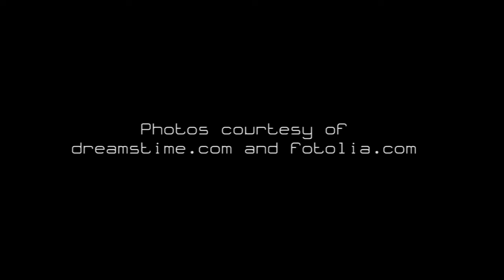1 HORA de Musica Relaxante para Remedio Natural contra o Estresse, com Sons da Natureza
Acalmar a sua Mente com a Musica de Relaxamento Instrumental com Sons da Natureza e Ruído Branco. Musicas Relaxantes para Dormir e Musicas Instrumentais para Relaxar, Acalmar a Mente e Aliviar o Estresse

Se você gosta a musica para relaxar a meditar ou quer algo para dormir muito suave, este é o canal do YouTube para você. Aqui, no Buddha Tribe, há vídeos de música para relaxar, música ambiente tranquila para praticar yoga e pilates, música para o bem-estar livre de estresse e música spa lounge e chillout para festas ou jantares românticos. O que está esperando? Liberte a sua mente e ouça Buddha Tribe!